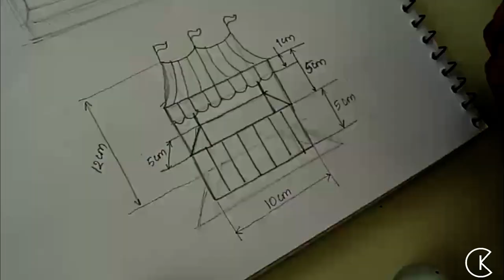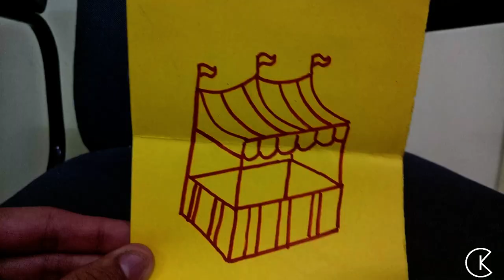DIY KIOSK PEN STAND | Art & Craft | Creator Kanak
DIY Create In this video you will get and easy method to customize and make yourself a new Pen Stand to make your study table look attractive and colorful.
You can also sketch your own design for your stand, just try any unique and innovative design like I made, just don't make a typical cylindrical pen stand.

Things I used in this video:
My Action Camera

My Smartphone

My Laptop

My Earphones